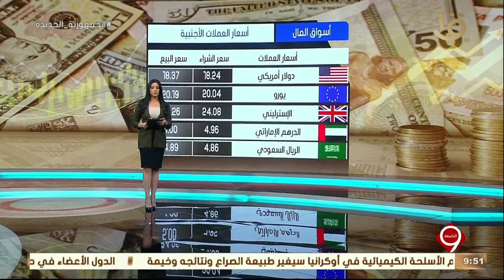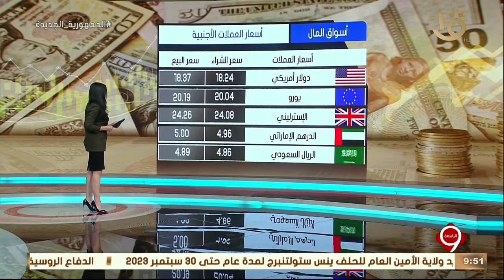نشرة التاسعة| تراجع مؤشرات السوق في ختام التداولات